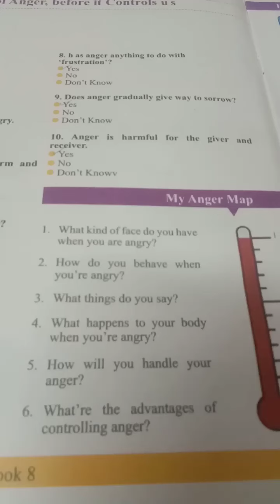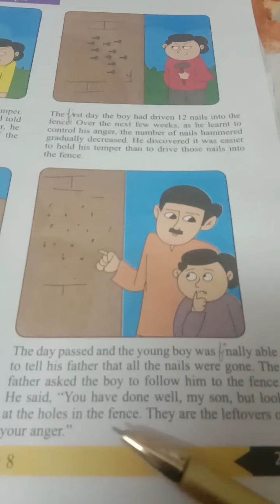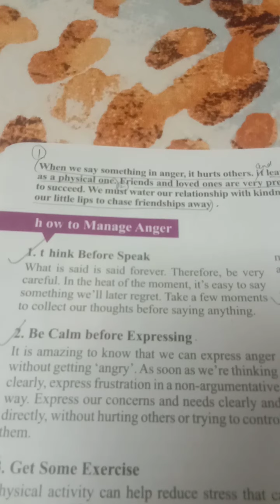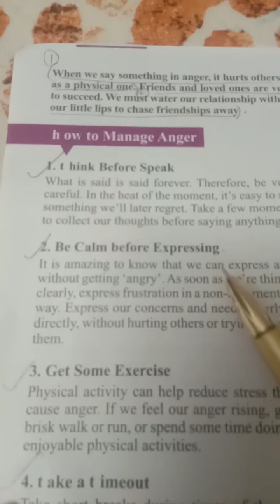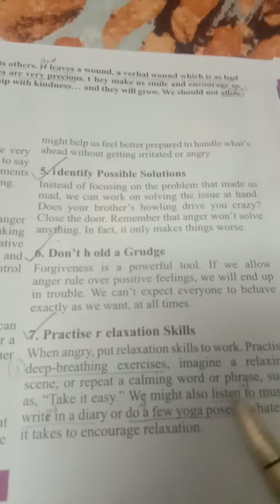Class-8,Sub-M.Science,Video-4,Ch-4(Control Anger,before it controls us),by Mrs. Nivedita.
Class-8,Sub-M.Sci
Video-4
Ch-4(Control Anger,before it controls us),by Mrs. Nivedita.